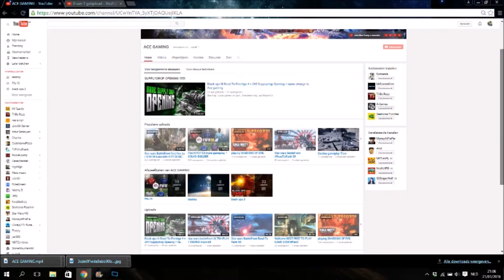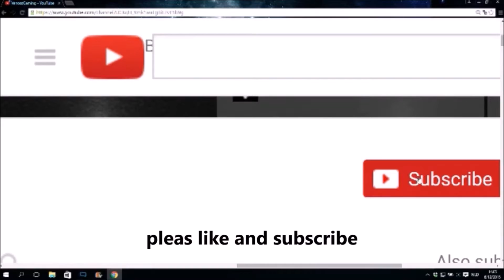my channeltrailer ACE GAMING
i'm a gamer from belgium , i love gaming and streaming

i'm playing on ps4

be the best you ever will be and